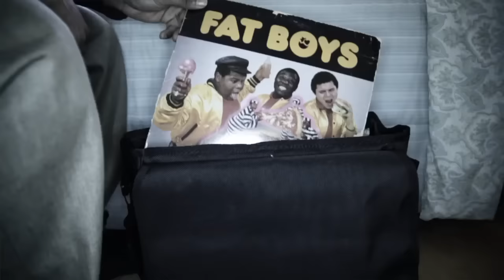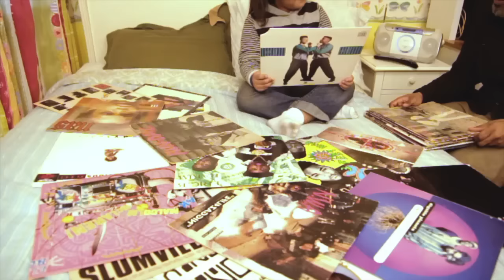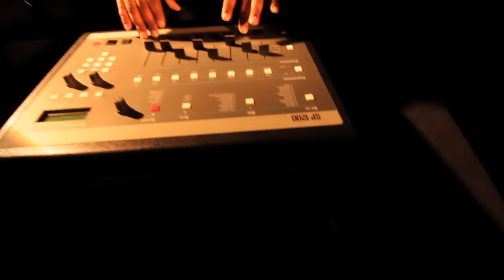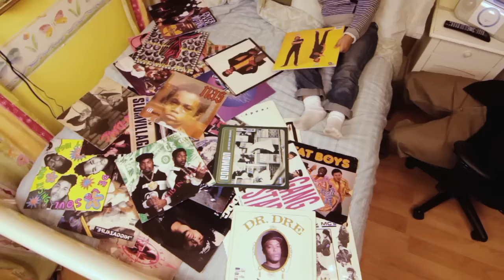Gensu Dean - Forever (feat. Large Professor)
"Forever (feat. Large Professor)" from Gensu Dean's debut album "Lo-Fi Fingahz".  Directed by Calvan Fowler for DayDream Film Works.  2012.

Mello Music Group & Affiliates: Gensu Dean, Oddisee, Apollo Brown, yU, Diamond District, The Left, Trek Life, Georgia Anne Muldrow, Dudley Perkins, Quelle Chris, Sareem Poems, Stik Figa, J Bizness, Sean Born, Uptown XO, Boog Brown, DJ Soko, Journalist 103, Has-Lo, Hassaan Mackey, OC of DITC, 7evenThirty, Substantial, The Black Opera, Audible Doctor, Magestik Legend, Planet Asia, Duke Westlake, Def Dee, Castle, Red Pill, Verbal Kent, 14KT, illMind, Kenn Starr, Finale, L'Orange, Slimkat78.